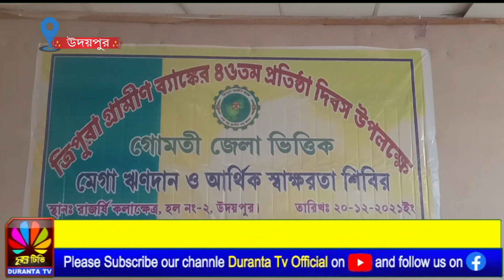ত্রিপুরা গ্রামীন ব্যাঙ্কের 46 তম প্রতিষ্ঠা দিবস উপলক্ষ্যে মেগা ঋনদান ও আর্থিক স্বাক্ষরতা শিবির